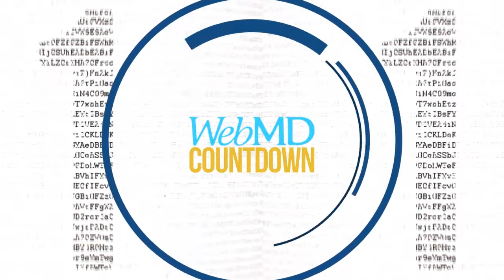Sex video || 6 Secrets to Up Your Sex Game Health videos || Medical Videos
6 Secrets to Up Your Game  Health videos || Medical Videos